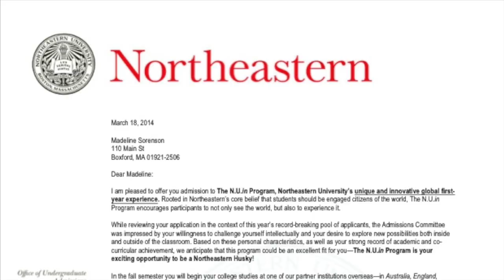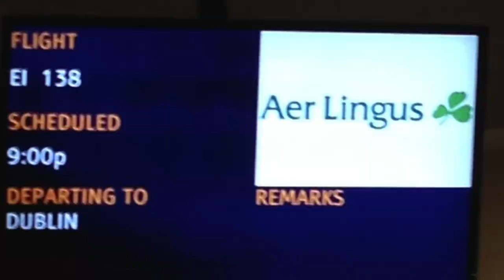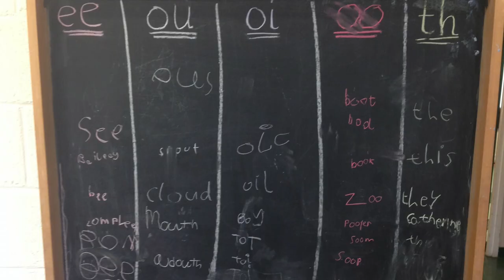NU in Ireland UCD 2014 Maddie Sorenson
A reflection of my first semester of college studying abroad through Northeastern University! Songs Used: It's Time-Imagine Dragons, Upside Down- Jack Johnson, Life is a Highway- Rascal Flatts, and Beautiful Day- U2